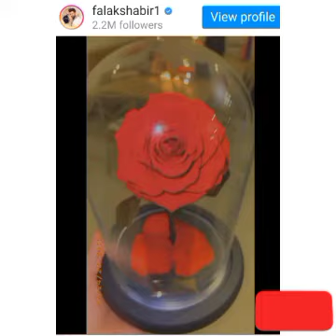Falak Shabbir Surprise "Sara Khan" on her 26th birthday❤️👌👌